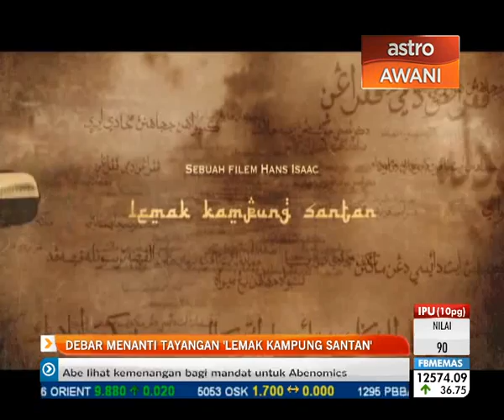Neelofa berdebar tunggu tayangan 'Lemak Kg Santan'